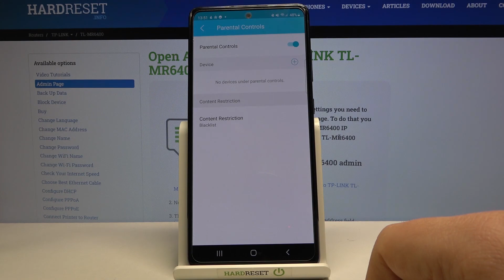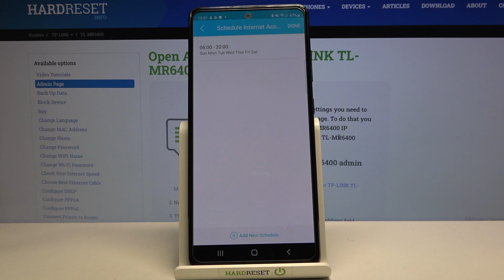How to Create Parental Control Filter on TP-LINK TL-MR6400 - Block Content Inappropriate for Kids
In this video, I will show you how to open TP-LINK TL-MR6400 router settings and activate a feature called parental control to use it to block all the content which could be not suited for children. You can also control the time when the internet connection is active for each device connected to the TP-LINK TL-MR6400.
How to block content on the TP-Link router? How to disable the internet during the night on the TP-Link router?